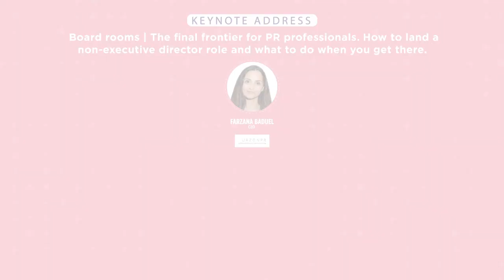Keynote Address: Farzana Baduel, CEO, Curzon PR